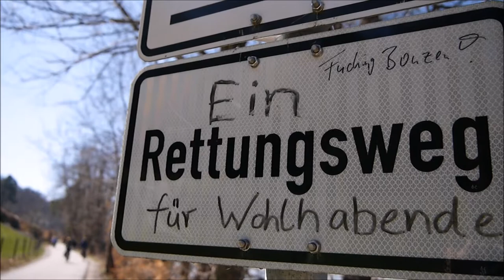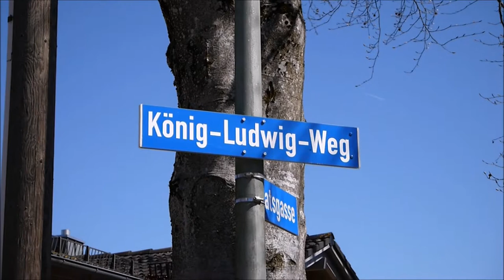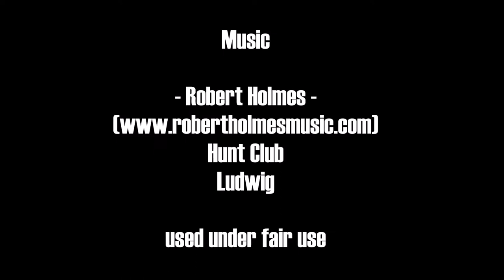Starnberg Possenhofen Leoni Trip (April 2018)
Eine kleine Rundtour-Wanderung von Starnberg über Possenhofen nach Leoni und zurück. :) Details und ein GPX dazu gibt's hier:

Musik-Credits am Ende. :)